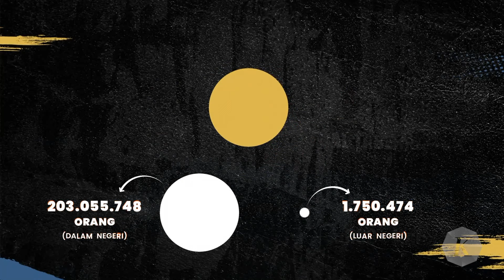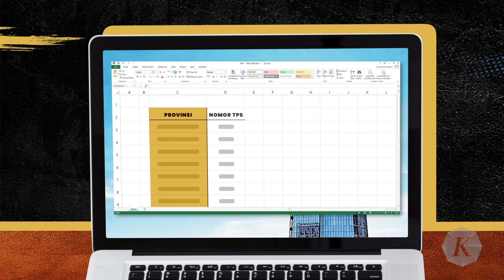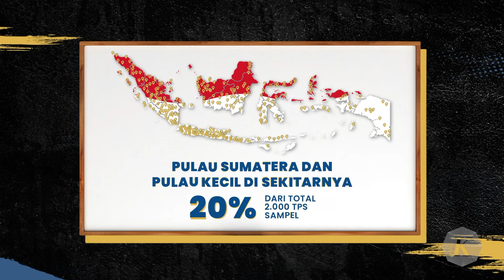Alur Litbang Kompas Memilih 2.000 TPS dari 820.161 TPS Dalam Negeri di Pemilu 2024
Pada Pemilu 2024, litbang Harian Kompas mengadakan hitung cepat perolehan suara capres/cawapres dan partai politik dari  2.000 tempat pemungutan suara se-Indonesia.

Bagaimana cara peneliti Kompas menentukan TPS dalam hitung cepat ini mengingat ada total 820.161 TPS dalam negeri se-Indonesia?